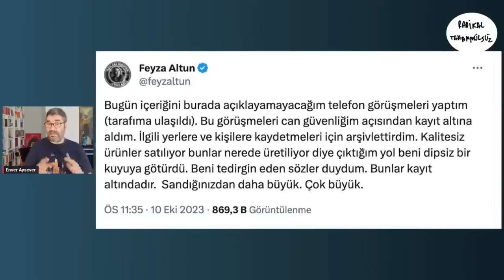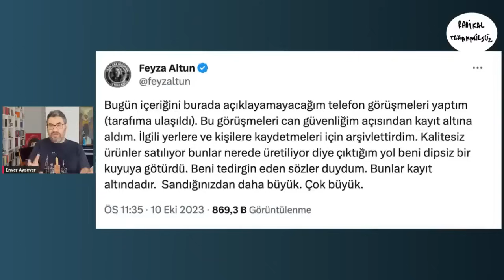Dilan Polat konusuna ilk girenlerden biri biz olmuştuk o zaman bu işin sonu fena olacak demiştim...